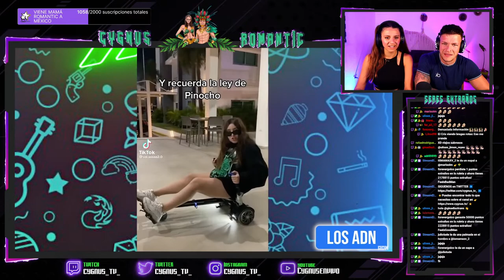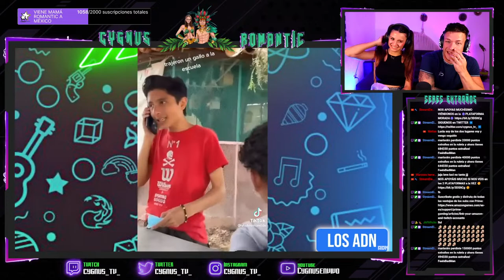🇲🇽 MEXICANOS son PURO DESMADRE por HACER TODO ESTO 🇲🇽 *NO puede ser VERDAD*